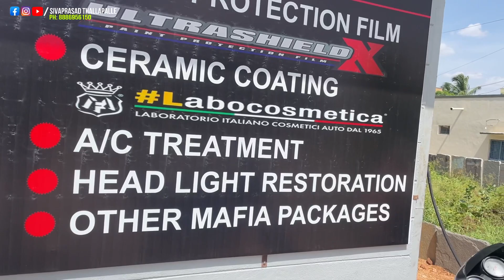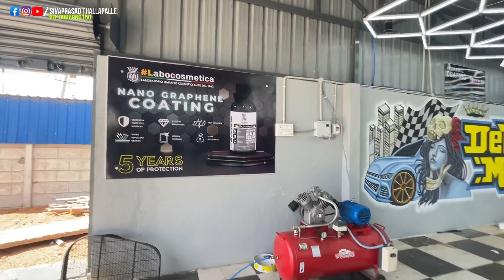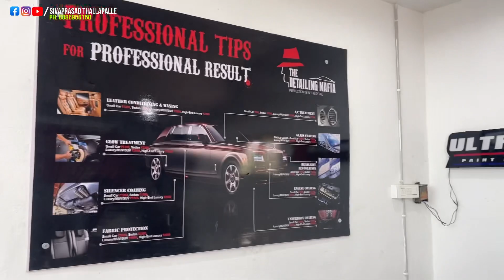The Detailing Car Mafia in Anantapur | Anantapur Vlogs | Car Wash | Bike Wash Sivaprasad Thallapalle